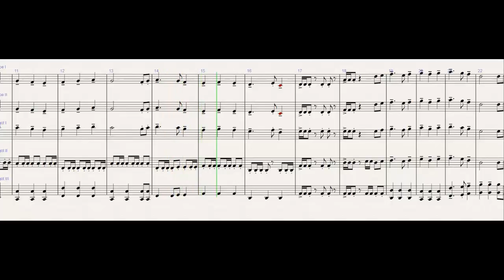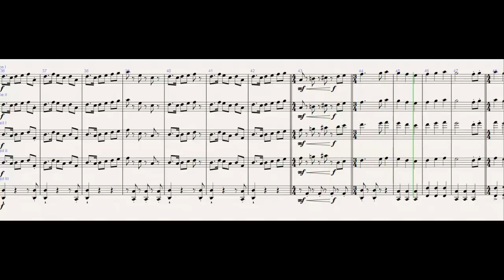Piratas del caribe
Piratas del Caribe, The medallion calls, de la B.S.O., de KLAUS BADELT.
Otro de las adaptaciones que van en clase, de vez en cuando.
Para oboes y fagotes, que es lo nuestro.